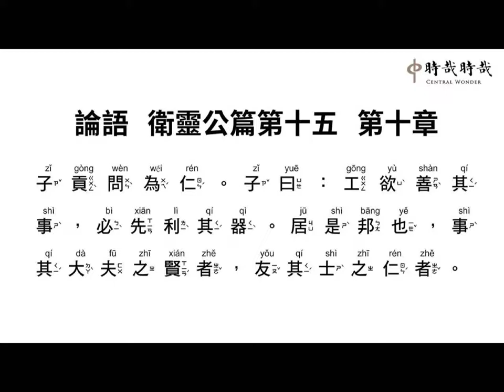衛靈公15-10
子(zǐ) 貢(gòng) 問(wèn) 為(wéi) 仁(rén) 。子(zǐ) 曰(yuē) ：工(gōng) 欲(yù) 善(shàn) 其(qí) 事(shì) ，必(bì) 先(xiān) 利(lì) 其(qí) 器(qì) 。居(jū) 是(shì) 邦(bāng) 也(yě) ，事(shì) 其(qí) 大(dà) 夫(fū) 之(zhī) 賢(xián) 者(zhě) ，友(yǒu) 其(qí) 士(shì) 之(zhī) 仁(rén) 者(zhě) 。